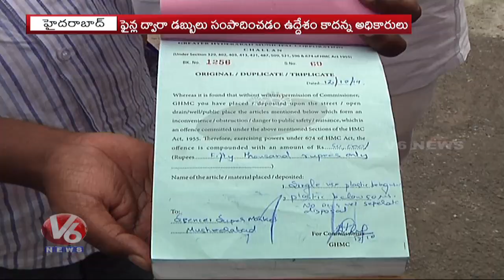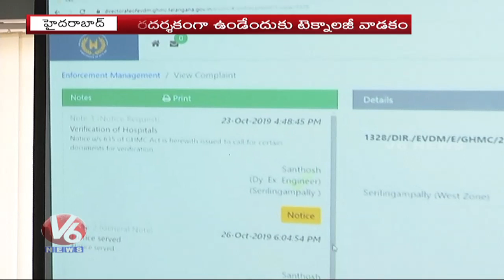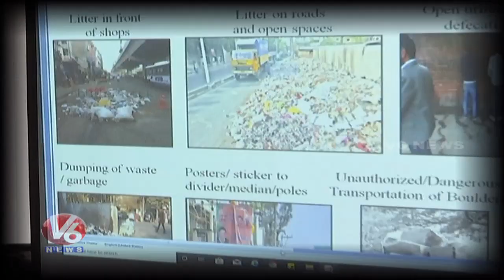GHMC Introduces e-Fine For Illegal Banners And Wall Writings | V6 Telugu News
GHMC Introduces e-Fine For Illegal Banners And Wall Writings

Teenmaar News :

కాళేశ్వరం జాతీయ హోదాకు ఆంధ్రా అడ్డు... మిషన్ భగీరథ అందాలు...!

బండ్ల మోతకు గూబ గుయ్...!